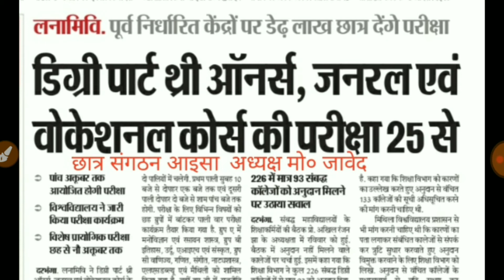Lnmu part 1 part 2 part 3 परीक्षा की महत्त्वपूर्ण जानकारी !!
Hello friends !!!

In this video I will tell you about the lnmu examination information in hindi.